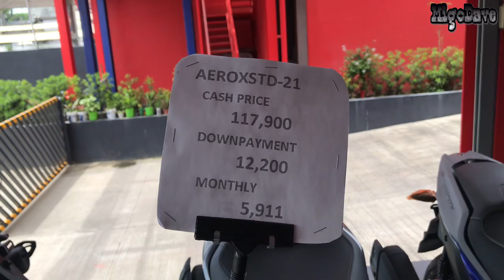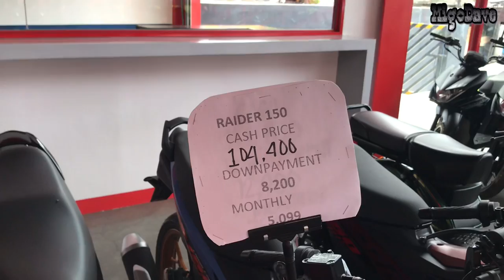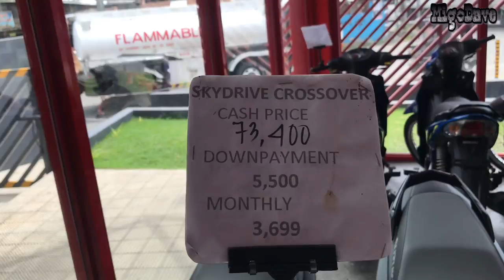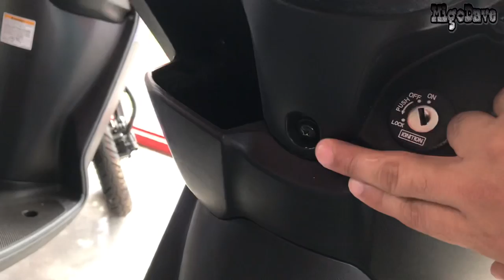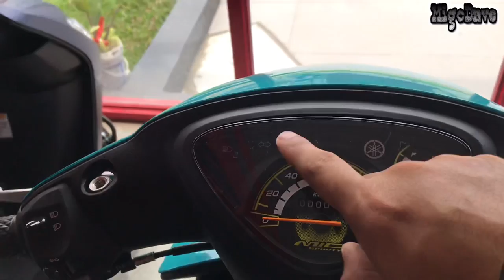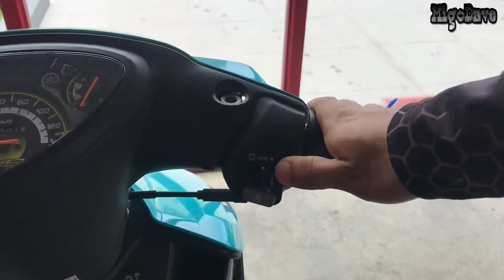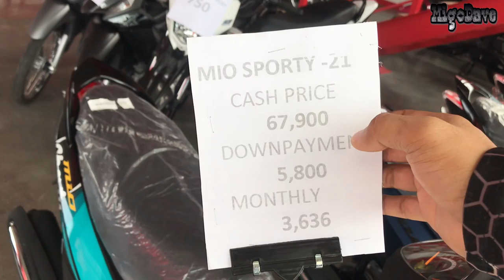NEW YAMAHA MIO SPORTY / 750 Downpayment + 500 Rebate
Wats up mga migs...all new mio sporty first time ko makita ang bagong kulay nito...subrang ganda pala sa personal specially yong decals...sana makita niyo ito mga migs. stay safe. ride safe..

Special Thanks:WHEELTEK BASAK LAPU2 CEBU CITY